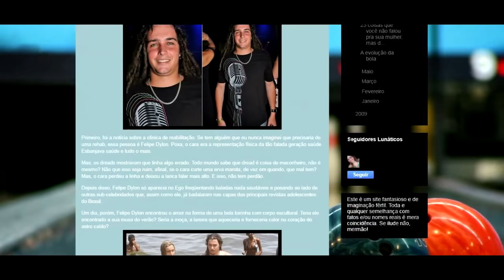O que aconteceu com o maior fenômeno da musica no incio dos anos 2000 , FELIPE DYLON.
Contatos para locução ,apresentação de eventos